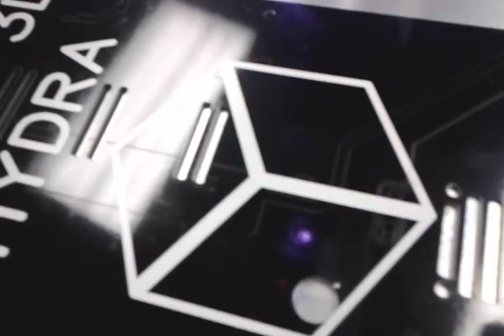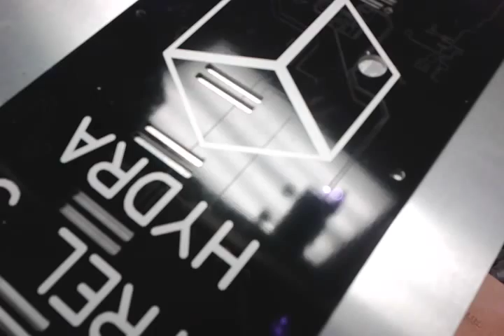Hyrel 3D Laser - Test Print - Circuit Board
A quick test of the Shark5 5w Laser head being used to burn off the soldier mask on a circuit board for direct-write etching.